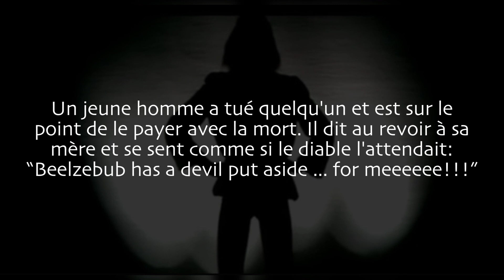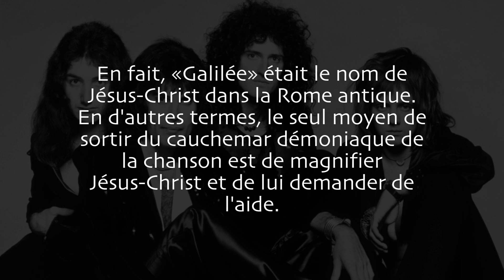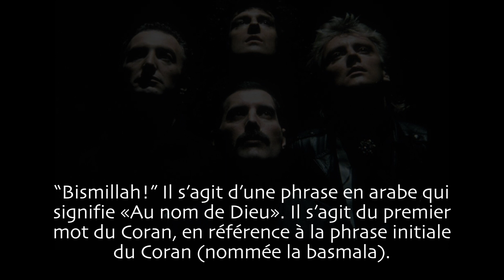La signification de «Bohemian Rhapsody» de Queen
Aidez-nous à créer ce canal, commentez ce que vous voulez savoir et partagez-le avec vos amis.

«Bohemian Rhapsody», composé par Freddie Mercury pour l'album «A Night at the Opera» de 1975, est devenu la chanson la plus populaire de Queen et est considérée comme l'une des plus grandes chansons rock de tous les temps.

On l’appelle «Bohemian Rhapsody» parce qu’elle décrit la vie d’un «bohémien», dont le sens originel est «artiste», alors que «rhapsody» est un fantasme (littéralement, cela pourrait jouer dans sa tête) ou une vision; dans cette chanson, Freddie Mercury envisage sa vie de manière symbolique.

C’est une suite de 6 minutes, composée de plusieurs sections sans choeur: une intro, un segment de ballade, un passage lyrique, une partie de hard rock et une coda réfléchissante.

Un jeune homme a tué quelqu'un et est sur le point de le payer avec la mort. Il dit au revoir à sa mère et se sent comme si le diable l'attendait: “Beelzebub has a devil put aside ... for meeeeee!!!”

“Scaramouch, scaramouch, ...” Scaramouche (de scaramuccia italien, littéralement 'petit tirailleur'), est un personnage de bouffon boursier de la commedia dell’arte (arts dramatiques comiques de la littérature italienne).

“... will you do the fandango?” (“... ferez-vous le fandango?”) Le fandango est une danse espagnole rapide. Dans la chanson, il est probablement fait référence au «fandango de chanvre», un euphémisme délicieusement affreux pour avoir été pendu.

“Galileo Figaro, magnifico” au milieu de la section “opératic”, est une phrase latine légèrement corrompue, “Galileo figuro magnifico”, traduite par “Magnify the Galilean’s Image”.

En fait, «Galilée» était le nom de Jésus-Christ dans la Rome antique. En d'autres termes, le seul moyen de sortir du cauchemar démoniaque de la chanson est de magnifier Jésus-Christ et de lui demander de l'aide.

Mais le jeune homme ne peut pas croire que Dieu se soucie de lui et refuse le salut: «Nobody loves me» («Personne ne m'aime»).

“Bismillah!” Il s’agit d’une phrase en arabe qui signifie «Au nom de Dieu». Il s’agit du premier mot du Coran, en référence à la phrase initiale du Coran (nommée la basmala).

Mama, ooo
Galileo, Galileo,
Galileo, Galileo,
Galileo Figaro – magnifico
For me
For me